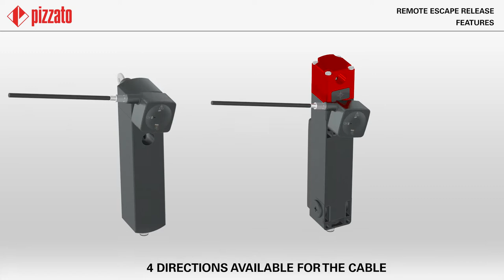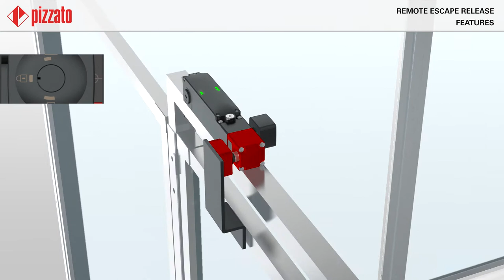Remote Escape Release for NG and NS series RFID safety switches with guard locks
The Remote Escape Release is operated via a *flexible* *cable* and facilitates *remote* *unlocking* of the safety switch in cases where conventional release devices (lock-type, by screwdriver, push button, etc.) are not easily accessible due to the configuration of the machinery.

📌It is particularly suitable in situations where the switch must be installed in a difficult-to-reach position, for example on top of a guard or inside a shield in order to prevent tampering.
📌It can be used with NG and NS series RFID safety switches with guard locks.

⌚Timestamps:
00:00 Intro
00:19  90° rotation in all directions
00:25 4 directions available for the cable
00:30 Application example
00:55 Bistable escape release
01:19 Safe machine stop in case of damage
01:32 Mounting outside the frame, mounting inside the frame

👉 If you want to know more about this device, visit our